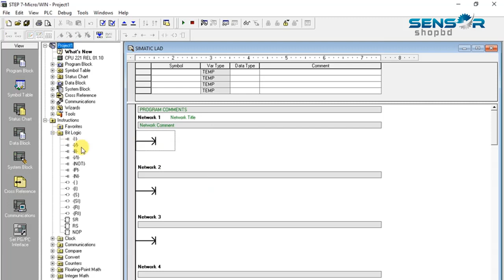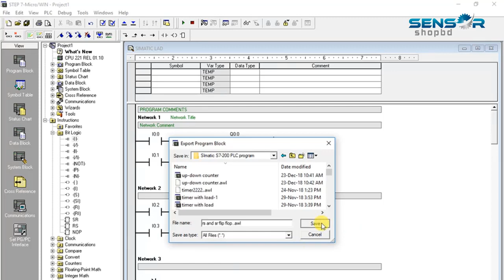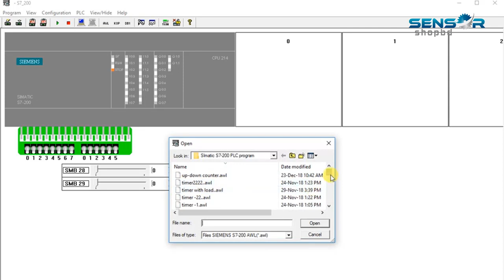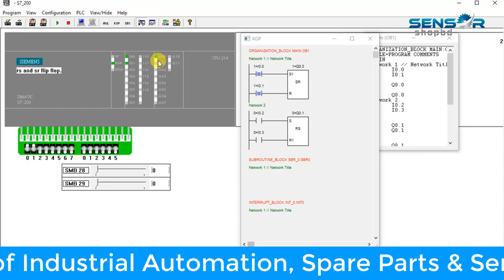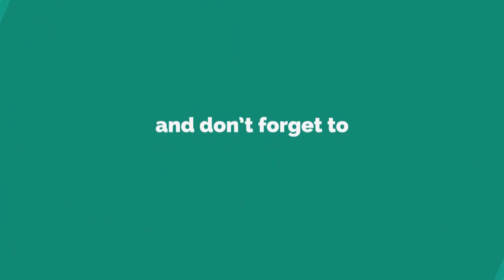How to control load by SR & RS flip flop in S7 200 PLC ? বাংলা টিউটোরিয়াল | S7-200 series | Part #12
How to control load by SR & RS flip flop in S7 200 PLC ? বাংলা টিউটোরিয়াল
As you know in Bangladesh, we are the leading supplier company for industrial sensors, automation and pharmaceutical products.
We are authorized distributors of many world famous automation manufacturer. we always try to supply all most all kind of industrial sensors and automation products as per your requirements and we also take order for your special requirement. visit our

Please send us your inquiry, and we will provide you with a very competitive price.
our principle
Metal Work (All kind of Cylinder and Pneumatic System )
Balluf  ( All kind of Proximity Sensor )
Titec ( All kind of Temperature Sensor )
Neomeris ( All kind of Pharmaceutical Item )